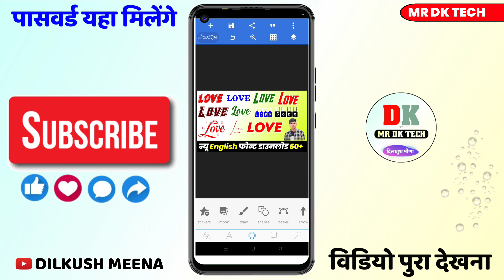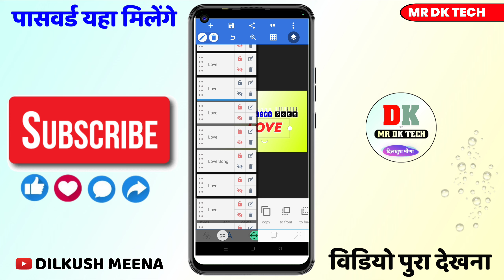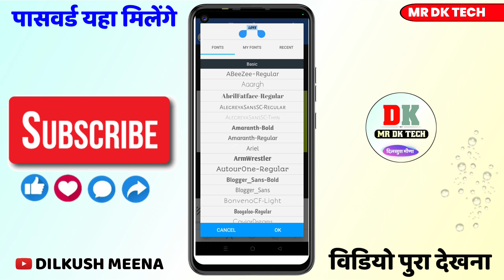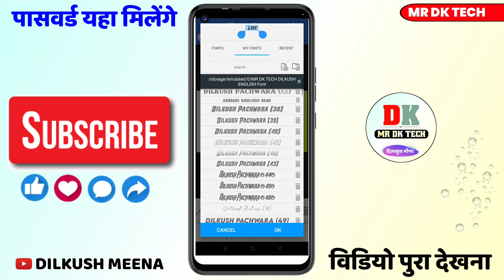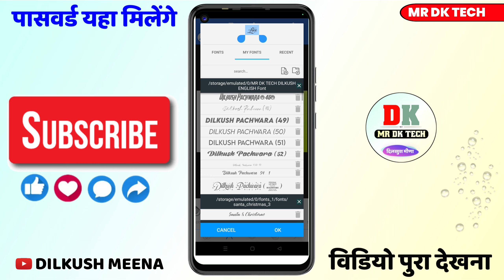New English Stylish Hindi Font Download // न्यू अंग्रेजी फोन्ट डाउनलोड करें New Font Download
♦ पोस्टर बनवाने के लिए सम्पर्क करे
         M.7851972910 👈👈👈👈👈

10 hindi font download
10 hindi font
hindi font download windows 10
khand hindi font download
hindi font download and install
hindi font style 2022
ms word hindi font download
top 5 hindi font.मीणा_गीत_पोस्टर_कैसे_बनाऐ